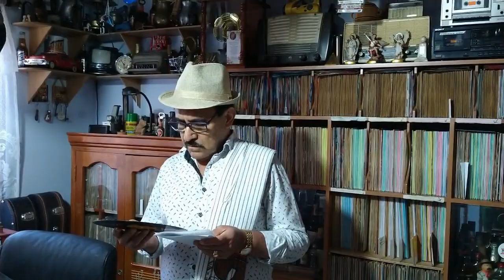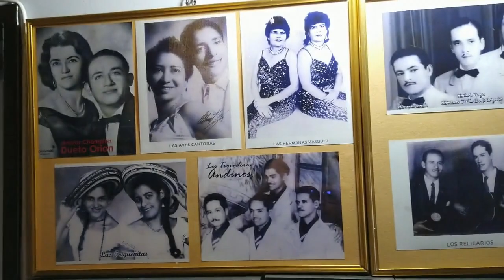VIVA MI NEGRA - LOS TROVADORES DEL RECUERDO - Parranda. (Horacio Sanchez)